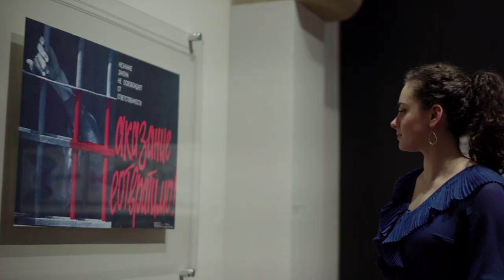PT Originals: Aleksandra Kasman at the Museum of Russian Art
During her residency as a Young Artist on Performance Today, pianist Aleksandra Kasman sat down with host Fred Child and talked about her love for Russian art and her deep appreciation for the music from Russian films.

At the Museum of Russian Art in Minneapolis, MN, Kasman performs an excerpt from Prokofiev's Romeo and Juliet for an enraptured audience.

Steinway Piano provided by: Schmitt Music

Videography by Will Keeler